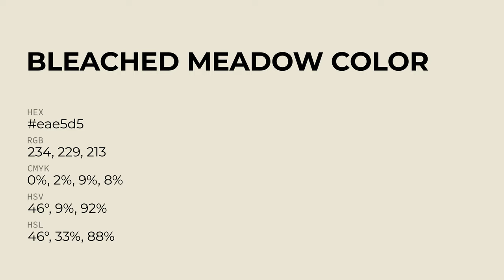Bleached Meadow color eae5d5 hex Cool Green color eae5d5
What color is Bleached Meadow ? eae5d5 hex, Cool Green color eae5d5

Hex eae5d5 Color Code is also known as Bleached Meadow color